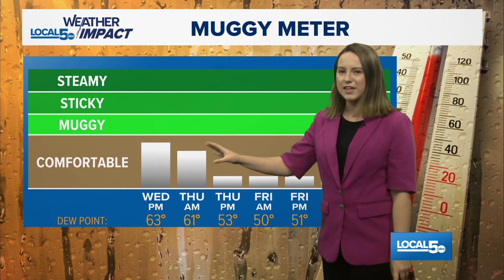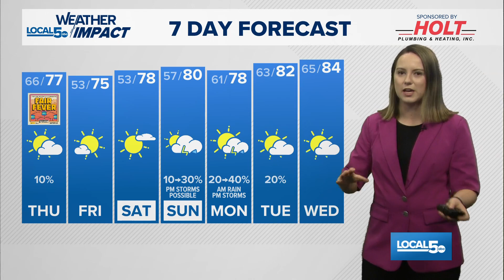Weather Update 8/7/24